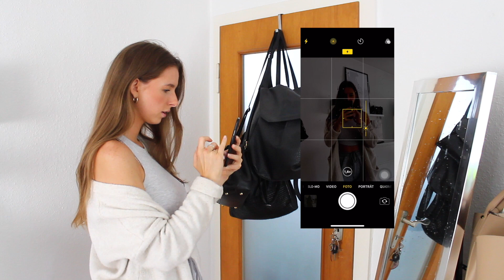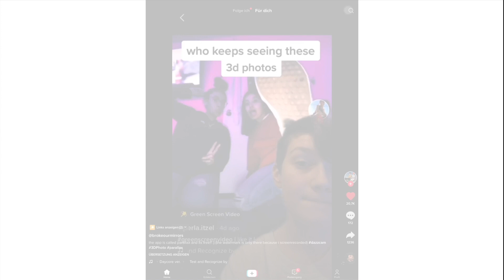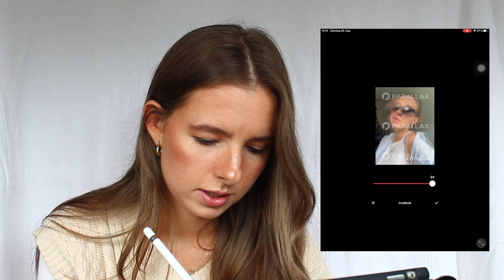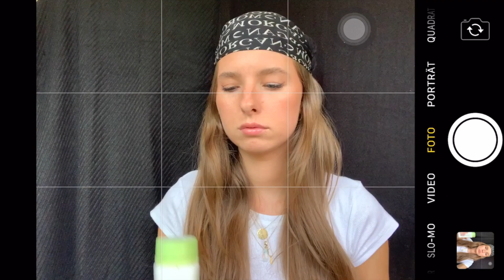Photo Ideas for Instagram or just for fun | Foto Ideen, Hacks, Tricks und Inspirationen ￼￼￼￼📷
In diesem Video probiere ich mal wieder ein paar Photoshoot Ideas und Hacks von Tik Tok aus 📸

MEIN EQUIPMENT

Schnittprogramm ► iMovie